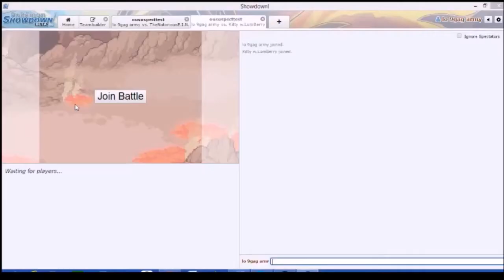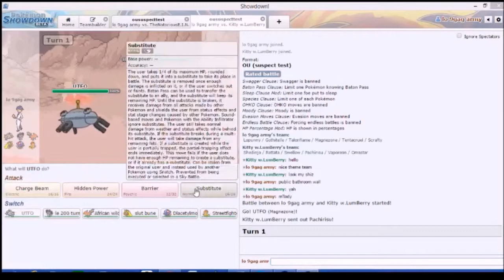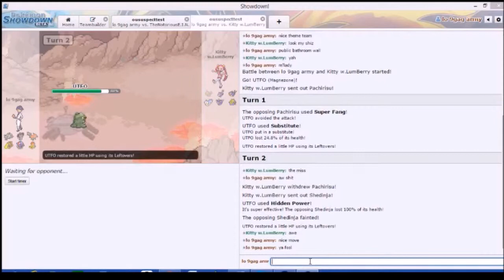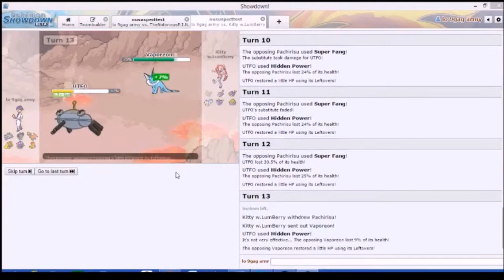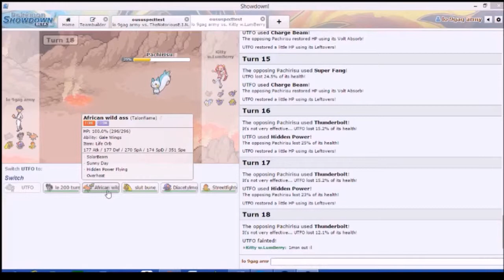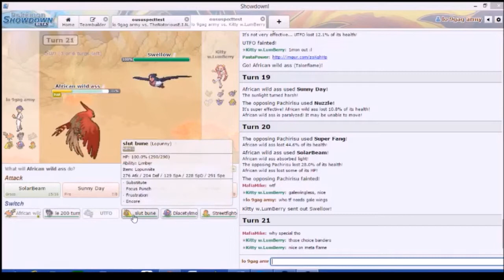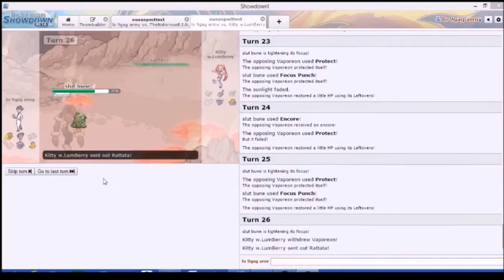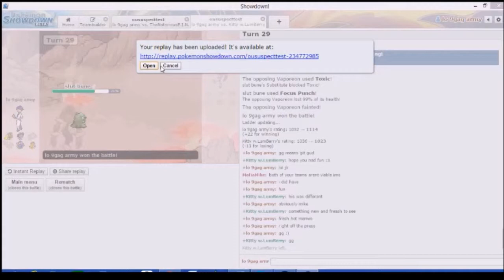The Drinking Session; Game 2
Yeah, I got a lot more of these coming. I hope you guys enjoy them :P